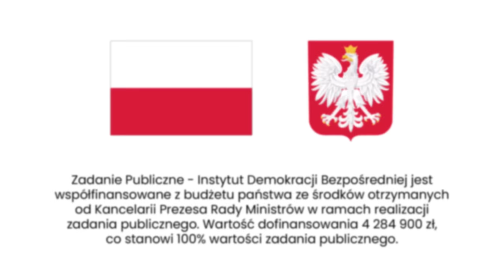Niepotrzebne progi, zła ordynacja. To Komisja Wenecka i OBWE mówią o polskiej demokracji!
Głośno ostatnio o tym, że na jesienne wybory do Polski powinna przyjechać pełna misja obserwacyjne Organizacji Bezpieczeństwa i Współpracy w Europie. Mało kto pamięta jednak, co OBWE napisała w raporcie po jednych z wcześniejszych wyborów: że Polska nie wypełnia zobowiązań w zakresie biernego prawa wyborczego. Regularnie słyszymy też o rekomendacjach Komisji Weneckiej, ale jakoś nie o tych, które mówią, że progi wyborcze w referendach są szkodliwe dla demokracji…

2. Wejdź na i śledź nasze materiały, w tym informacje o nadchodzących spotkaniach!
3. Zapisz się na nasz newsletter, by nie przegapić cennych informacji i dowiedzieć się, kiedy pojawimy się w Twojej okolicy
4. Zaproś nas do zorganizowania warsztatu lub wykłady w swoim mieście lub Twojej organizacji